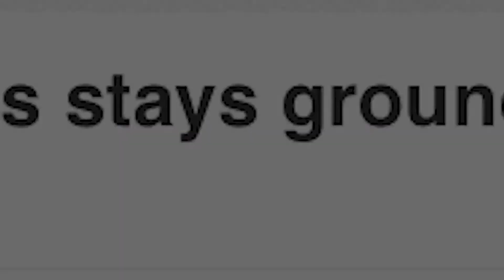Simone Biles on Seeing Her Hard Work Pay Off